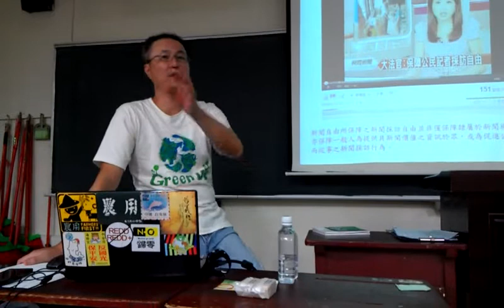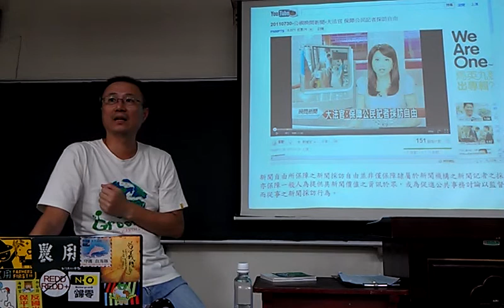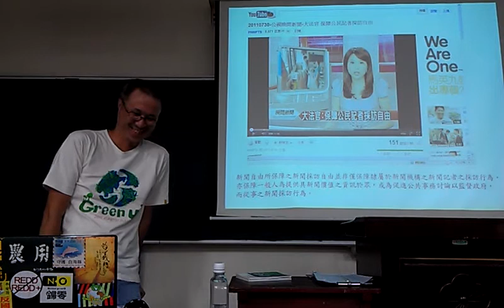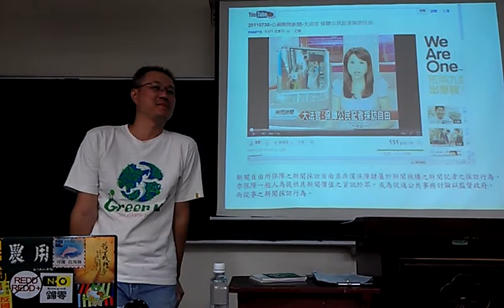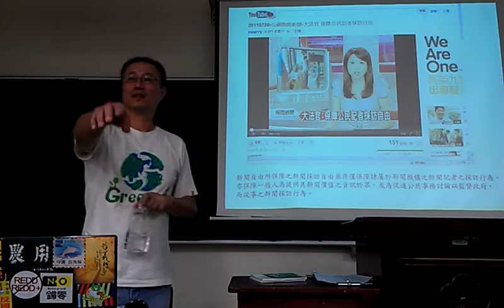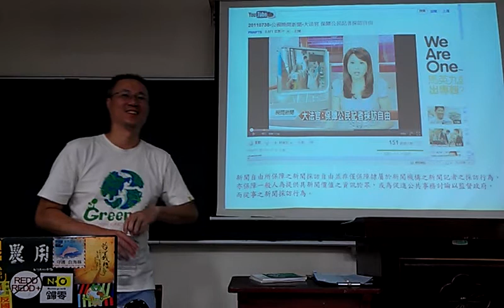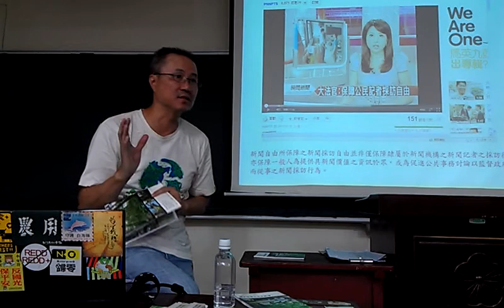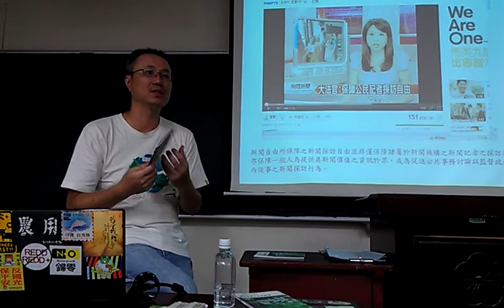公民記者 是公民？還是記者？公民記者大暴龍分享VIDEO0490